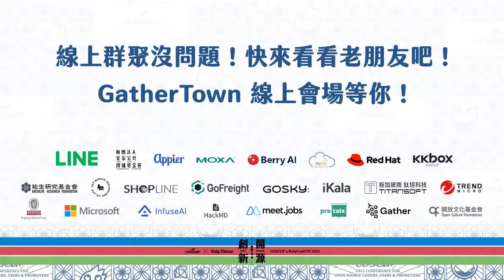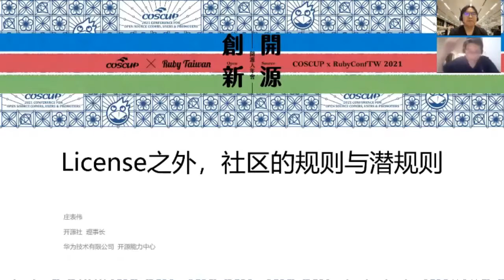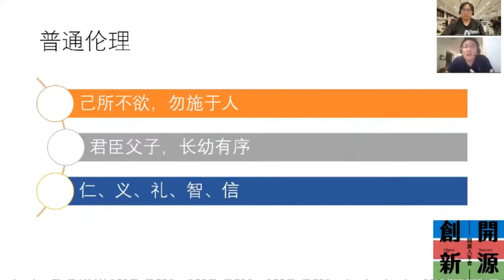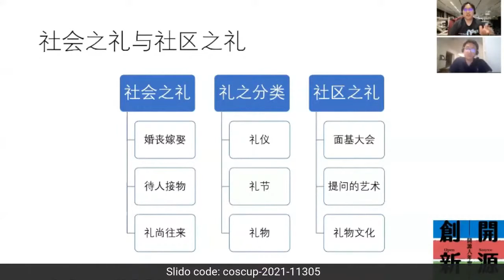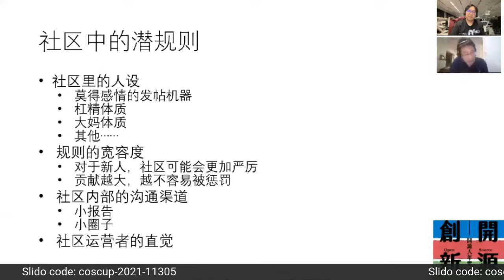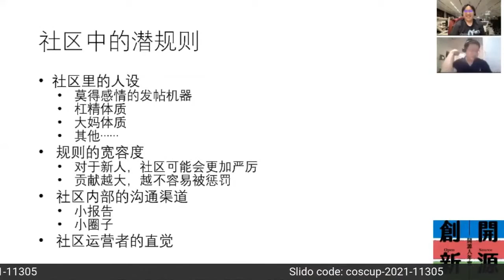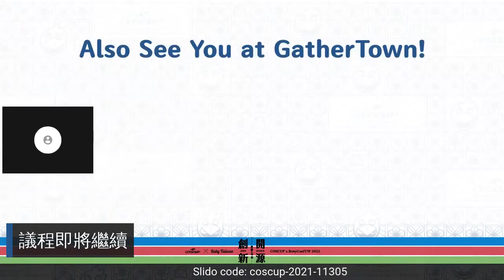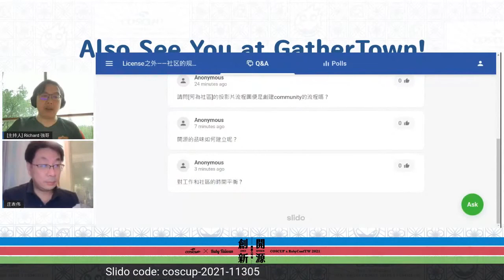License之外——社区的规则与潜规则 | COSCUP x RubyConfTW 2021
通过这场演讲，听众对于社区运营所需要考虑的规则建设，能有所了解；对于社区运营的负责人的职责，能有所了解；对于社区运营所需的技能与品味，也能有所了解。